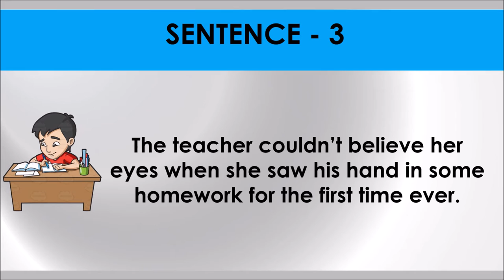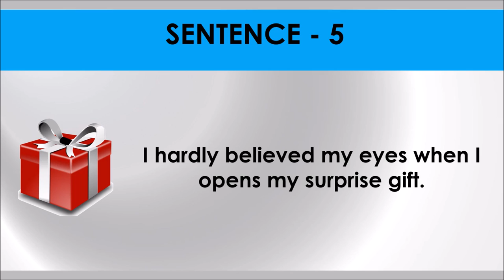NOT BELIEVE EYES # Idiom 74 # Meaning and five sentences # SSC Words